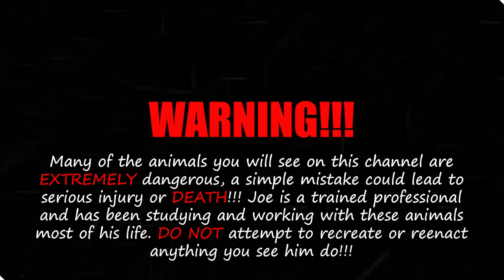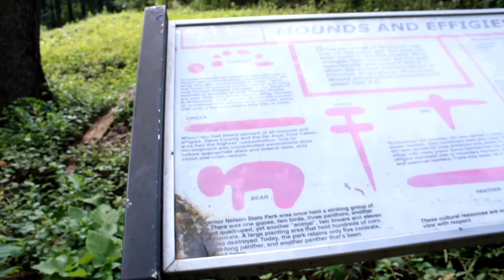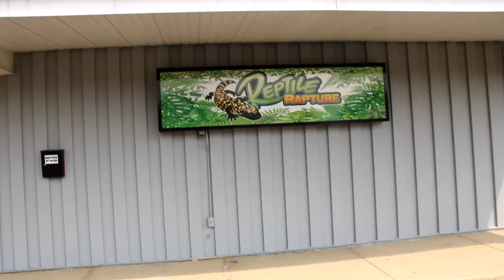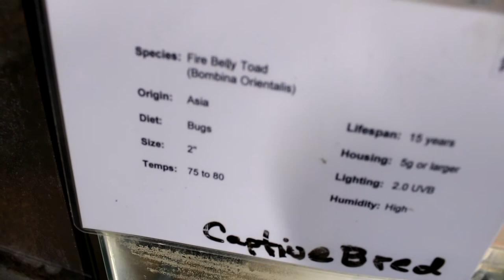We found an Indian Graveyard while searching for snakes!!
on this episode follow us as we go herping in a brand new spot and stumble into an Indian graveyard!! then we check out the coolest reptile store in wisconsin Reptile Rapture make sure and check them out